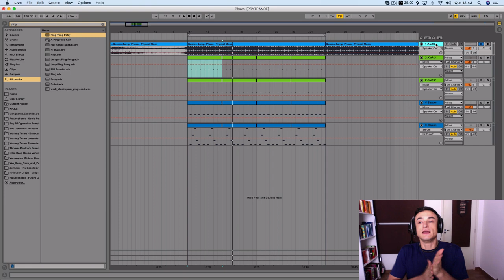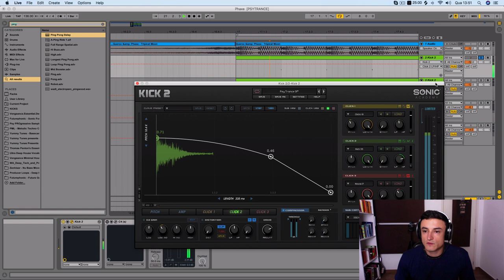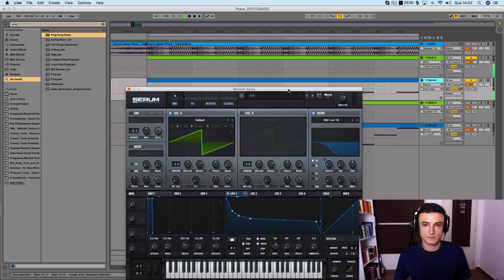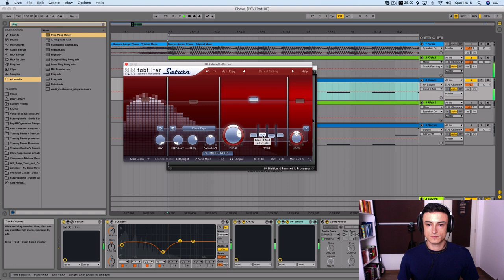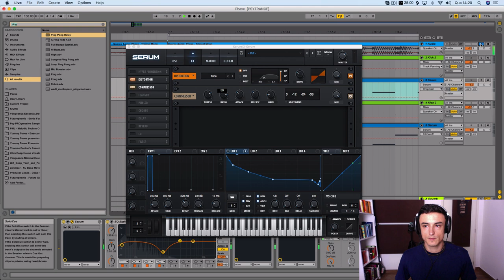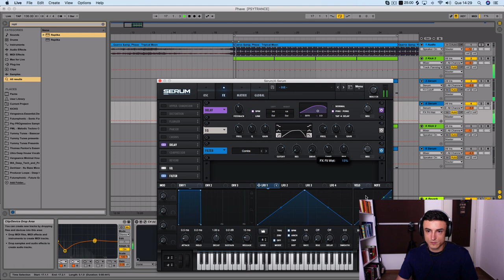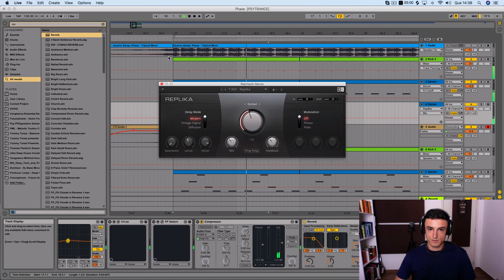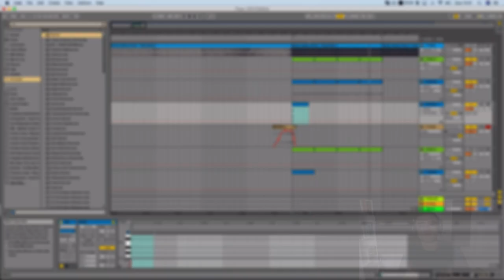Master-Class Completa: Querox & Phaxe (Tripical Moon)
Nessa aula completa, vamos criar o kick, bass, pads e o arp principal da música.